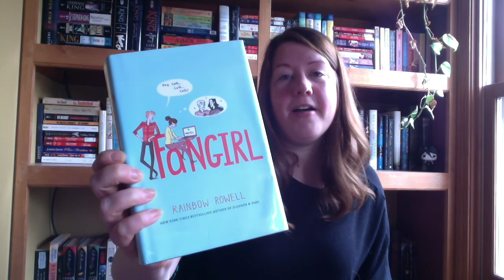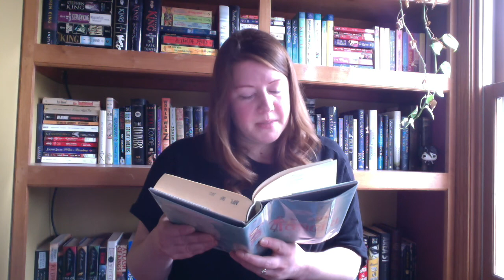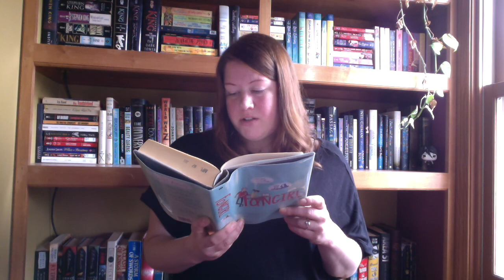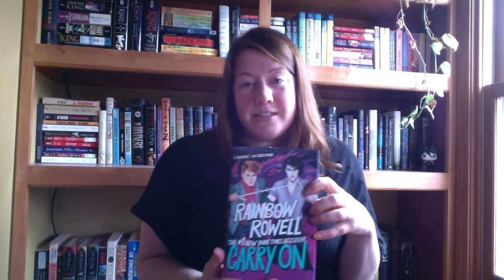Fangirl by Rainbow Rowell read by Jess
Searching for your next great read? Join us for First Chapter Friday to hear a chapter from the next book that you will be unable to put down!